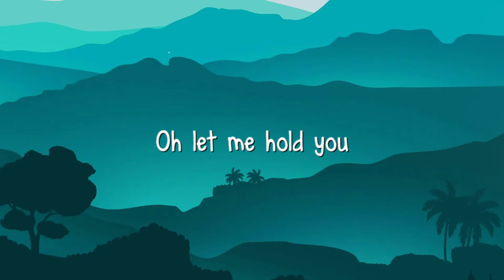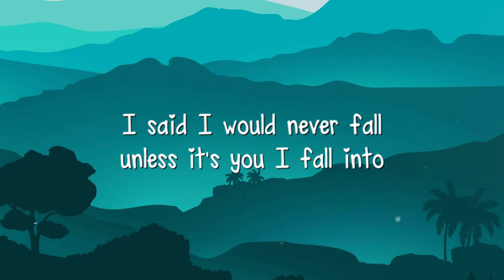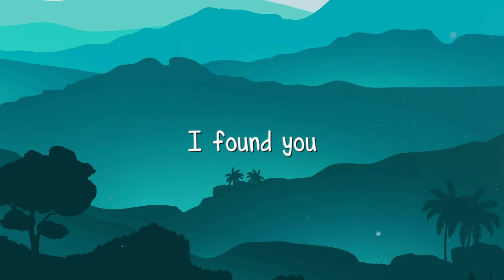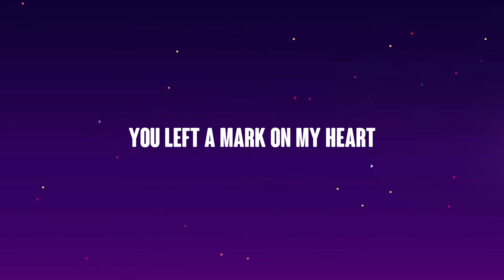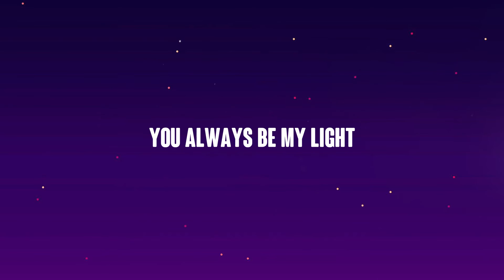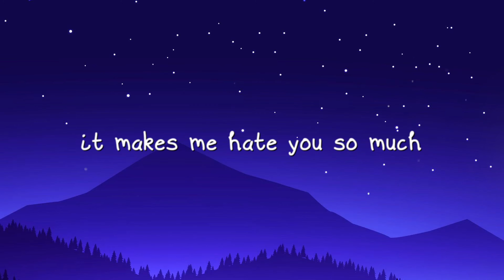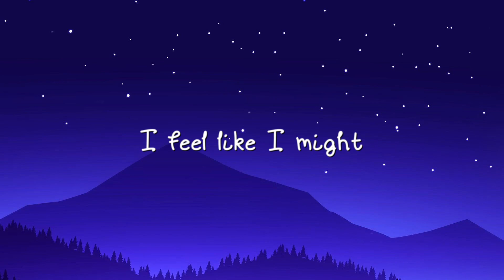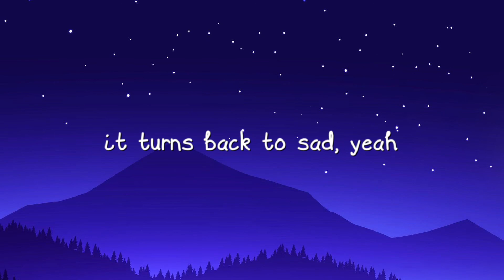Until I Found You - hloshit Lyric-centric 💶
Until I Found You - hloshit Lyric-centric 💶  Until I Found You - hloshit Lyric-centric 💶